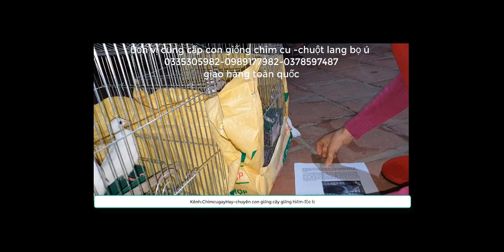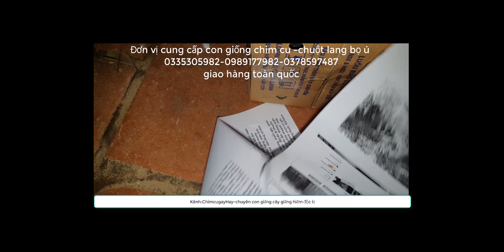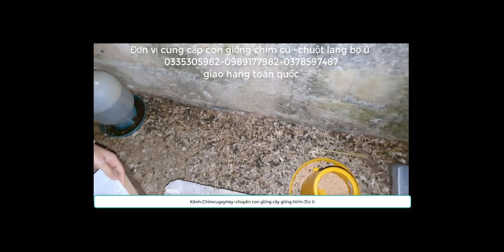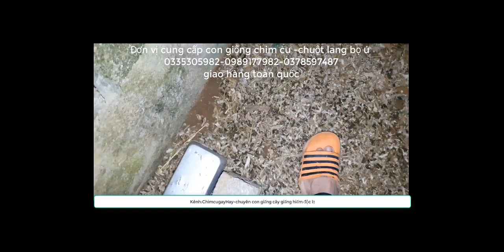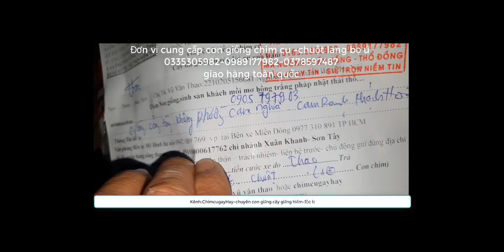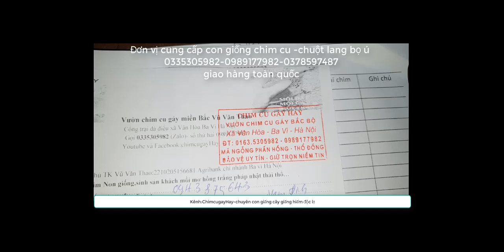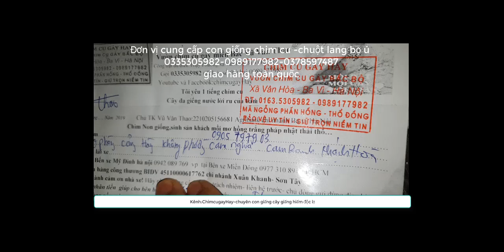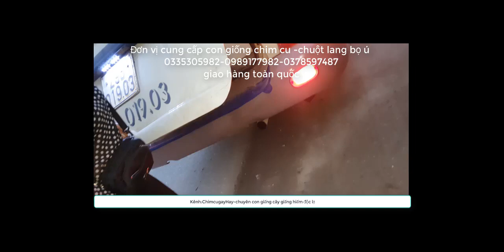bác đến nhà lấy 1 thùng 30 con chuột lang bọ ú làm giống T 12 2019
chúng tôi chuyên cung cấp giống  chuột lang bọ ú   trên toàn quốc
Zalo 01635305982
1---Khách hàng chuyển khoản  Agribank  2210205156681 Vũ Văn Thao.Sau đó KH/H cho chúng tôi  biết số ĐT địa chỉ thông tin về chim cần mua  Chúng tôi sẽ tìm nhà xe và chuyển cho Khách Hàng
2—Khách Hàng tìm và gửi tiền cho nhà xe từ địa chỉ của khách hàng. Sau đó văn phòng và nhân viên chúng tôi tại mỹ đình sẽ giao chim và nhận tiền qua nhà xe
3—Khách/H đến tận nơi mua chim  sẽ được giảm giá